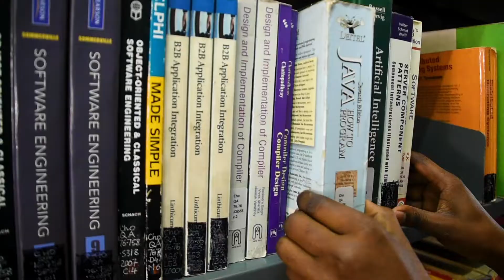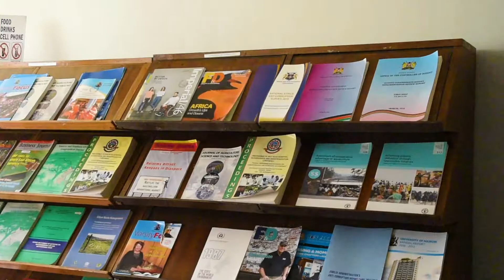UNIVERSITY OF NAIROBI FACULTY OF SCIENCE AND TECHNOLOGY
The Faculty of Science & Technology formerly known as the the College of Biological & Physical Sciences is a leading institution in teaching & research in science, technology and innovations. It was established as a college in 1983 and remains a leading training and research centre in science, technology and innovations. It is located at Chiromo Campus. The mandate of the The Faculty of Science & Technology emanates from that of the University of Nairobi. This includes training, research, income generation and consultancy in the areas of Biological and Physical Sciences, Mathematics, Computer Science and Informatics

The faculty offers a diverse range of academic programmes in several academic units namely; department of biology formerly School of Biological Sciences, department of computer science formerly School of Computing and Informatics, department of Mathematics formerly School of Mathematics, department  of physics formerly of School of  Physical Sciences, department  of earth climate sciences formerly  Institute of Climate Change and Adaptation (ICCA) and department  of biochemistry formerly Centre for Biotechnology & Bioinformatics (CEBIB).

The student enrollment has increased from few hundred in 1983 to the current 6500 students

Video edited and voiced by Tirsah Biresi